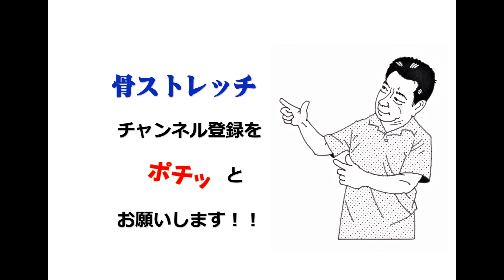【講習会】骨に＊＊を通すと（２）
骨を意識するとからだがゆるんで、不思議と楽に動けるようになります。
骨ストレッチ考案者の松村卓と講習会での参加者の皆様の「骨を使った動き」をご覧ください。
今回は「【講習会】骨に＊＊を通すと（２）」です。
相手の骨に＊＊？を渡してあげると相手が振り回されるくらいの力が伝わります。
筋肉だけで腕を回しても、相手には何も伝わりません。どうやったら、できるのか？
これができると、予想以上のパワーがでます。スポーツではとても必要な力の出し方です。
とはいうものの、なかなかできないのです。筋力でパワーを出そうとします。
骨の動きを体験しに、講習会にきてください。お待ちしています